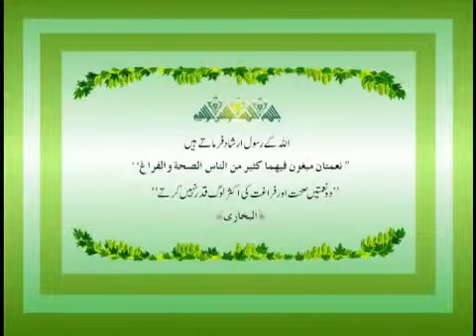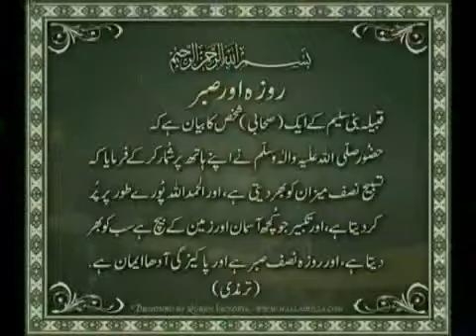Na kahee se door hei manzile By Zulfiqar Ali Hussain